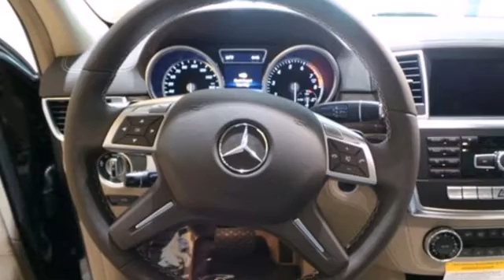2014 Mercedes-Benz ML350 Lynnwood WA Seattle, WA #24053 SOLD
Year: 2014
Make: Mercedes-Benz
Model: ML350
Trim: 7 Speed Shiftable Automatic
Engine: 6 Cylinder
Transmission: 7 Speed Shiftable Automatic
Color: Black
Interior: Almond Beige
Stock #: 24053
BRUSHED ALUMINUM RUNNING BOARDS, HARMAN/KARDON SOUND SYSTEM, KEYLESS-GO, LANE TRACKING PACKAGE -inc: Lane Keeping Assist Package Blind Spot Assist Lane Keeping Assist, MB-TEX WRAPPED DASHBOARD, PANORAMA SUNROOF, PARKING ASSIST PACKAGE -inc: Parking Package Surround View Camera System PARKTRONIC w/Active Parking Assist, PREMIUM 1 PACKAGE -inc: iPod/MP3 Media Interface Cable Rearview Camera Power Folding Mirrors Auto Dimming Mirrors Driver Memory Seat Radio: COMAND Navigation & 6-disc CD/DVD 7.0" high resolution LCD screen w/3D map views enhanced voice control system 10GB music register 6-disc DVD changer Gracenote album information including cover art SD card slot SiriusXM traffic and SiriusXM weather 115V AC Power Outlet Located in 2nd row Power Tilt/Telescoping Steering Column Double Sun Visors iPod/MP3 Media Interface SIRIUS XM Satellite Radio SiriusXM real-time traffic and SiriusXM weather (w/6 month trial) Auto-Dimming Side & Rearview Mirrors, PRE-WIRING FOR REAR SEAT ENTERTAINMENT, REAR SIDE AIRBAGS, SPECIAL ORDER OPTION CHARGE, TRAILER HITCH -inc: 7200 lbs Class III towing capacity, WHEELS: 20" TWIN 5-SPOKE ALLOY -inc: Tires: 20"

Address:
17800 Highway 99